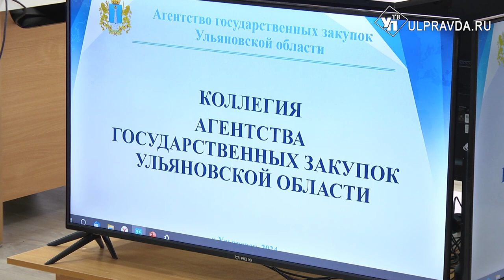Прозрачность и эффективность. В Ульяновской области подвели итоги закупочной деятельности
В Ульяновской торгово-промышленной палате прошло ежегодное заседание коллегии агентства государственных закупок. Участники подвели итоги работы и определились с планами на будущее. Подробнее расскажет наш корреспондент.